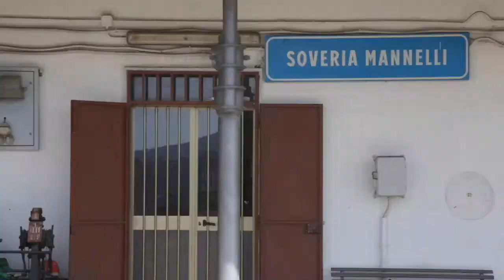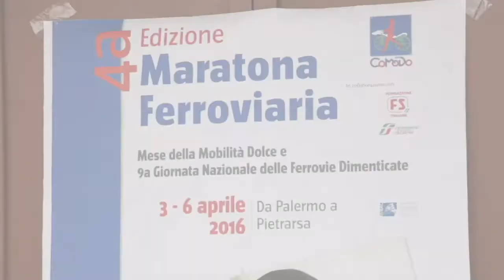La maratona ferroviaria 2016 a Soveria Mannelli - Intervista a Roberto Galati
9° giornata nazionale delle ferrovie non dimenticate della Confederazione Mobilità Dolce (Co.Mo.Do.).
Dal 6 marzo al 6 aprile 2016 il mese della mobilità dolce.

5 aprile 2016 a Soveria Mannelli (Catanzaro) viaggio sulla linea Catanzaro - Soveria.
Intervista a Roberto Galati, Associazione Ferrovie in Calabria.
Riprese Mario De Grazia.